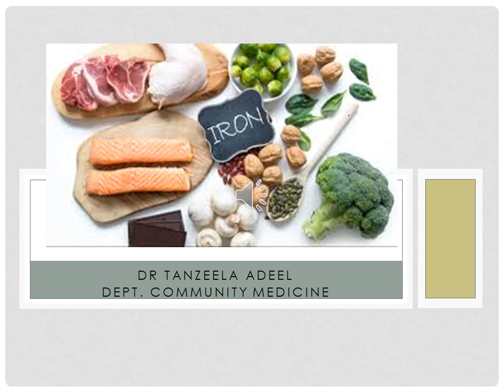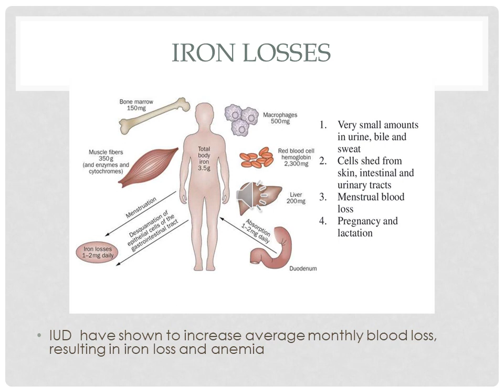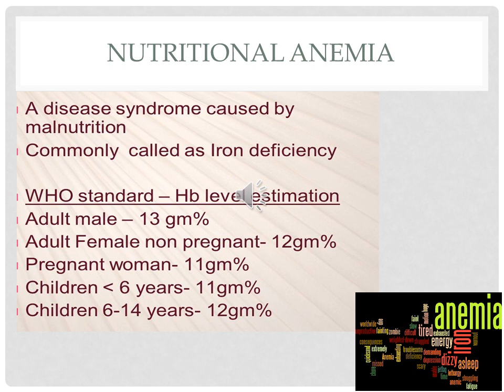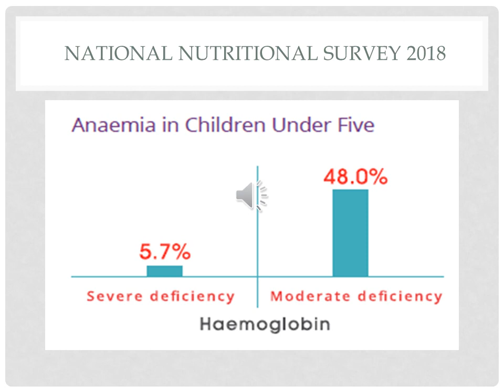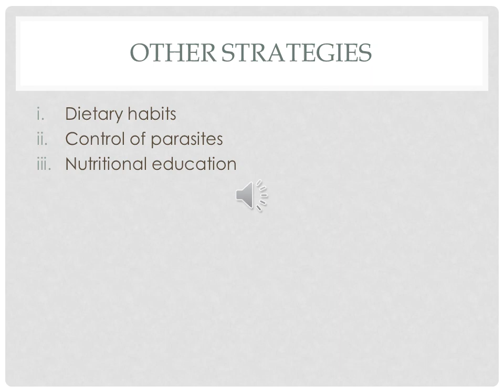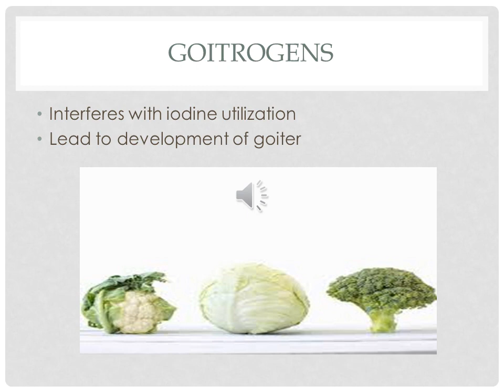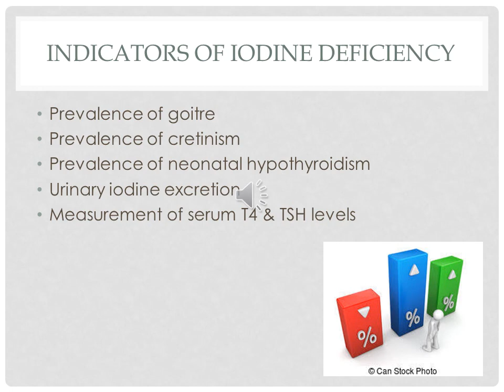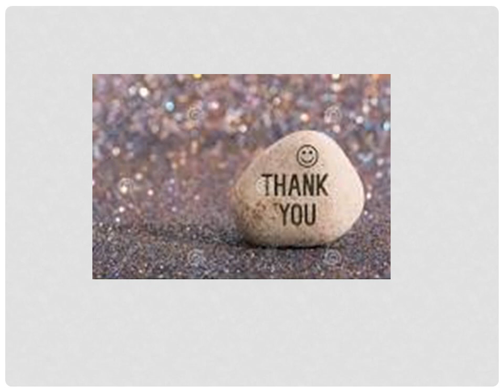Lecture of Dr Tanzeela Adeel on Topic Iron and iodine video